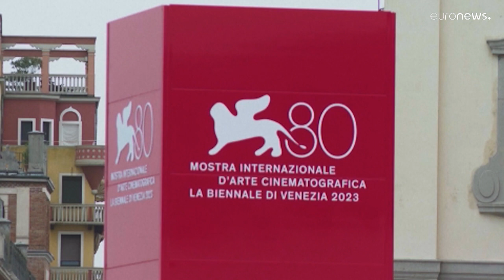80. alkalommal tart filmfesztivált Velence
Az amerikai művészek sztrájkhulláma miatt sok ottani filmes távol marad, de akciójuk nem Velencének, hanem Hollywoodnak szól.